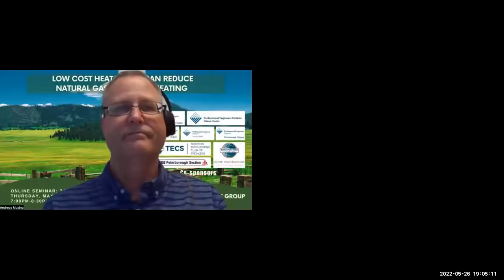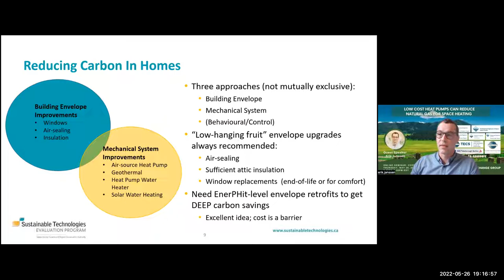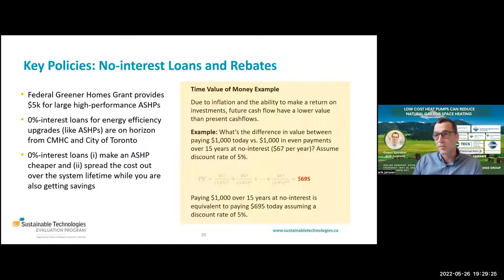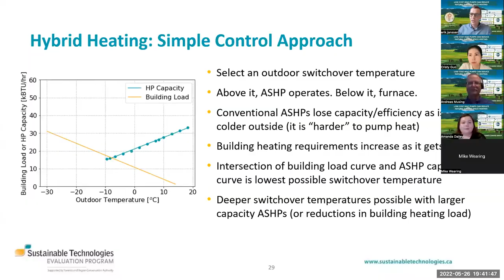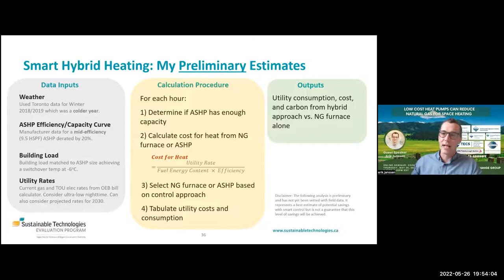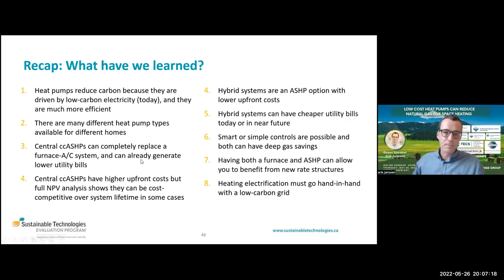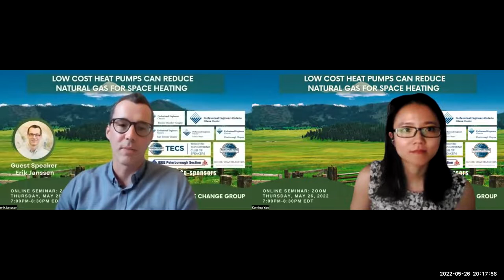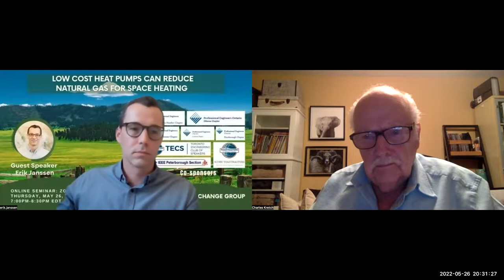Low Cost Heat Pumps Can Reduce Natural Gas for Space Heating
Electrifying home heating is critical to a net zero future, and there is a growing trend of homeowners swapping fossil-fuel powered systems for electric heat pumps.

But what if a homeowner has a newer gas furnace and an air conditioner that needs replacement? There are promising results from homeowner case studies showing that hybrid heating systems can fill the gap.

Hybrid heating systems look the same as conventional furnace-A/C systems; however, there is a low cost air-source heat pump (ASHP) instead of an A/C. The ASHP is used for heating and milder (or moderately cold) conditions and provides all of the cooling.

This approach can have a much lower upfront cost compared to many fully-electrified options. A hybrid system may only cost $1,000 to $3,000 more than conventional systems, and combined energy costs (electricity plus natural gas) are close to that of an operating a gas furnace.

For a low upfront cost and similar operating cost long-term, a homeowner could significantly reduce their space heating fossil fuel usage, with the end goal of a fully electric system in the future when their gas furnace is near end of life.